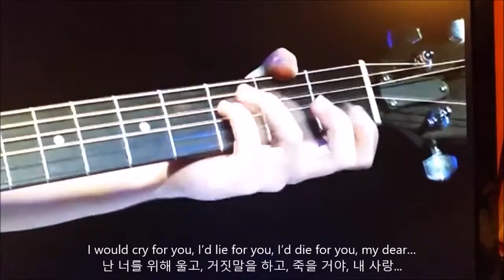Connie Talbot(코니 탤벗) - I'm Here For You - Korean Lyrics [가사/해석/한글자막]